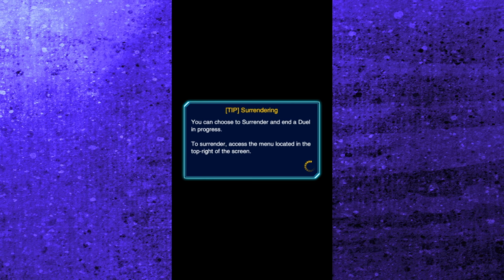Duel Quiz | How to beat Psychic Power - Yu-Gi-Oh! Duel Links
Here's how to beat "Psychic Power" from the Chaotic Compliance quizzes.